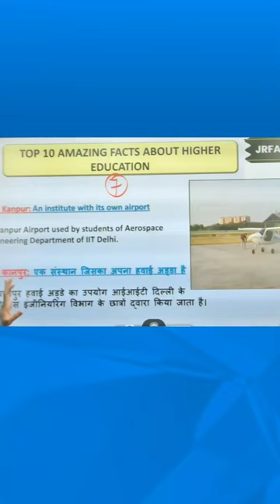Top facts about iitkanpur UGC NET Higher Education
🧑‍🏫 About Educator

🌟 Doubt Forum.